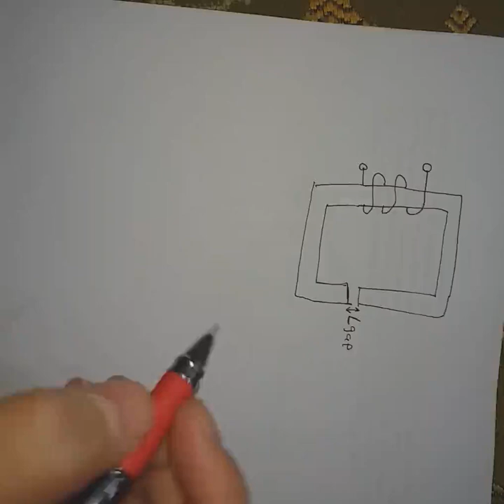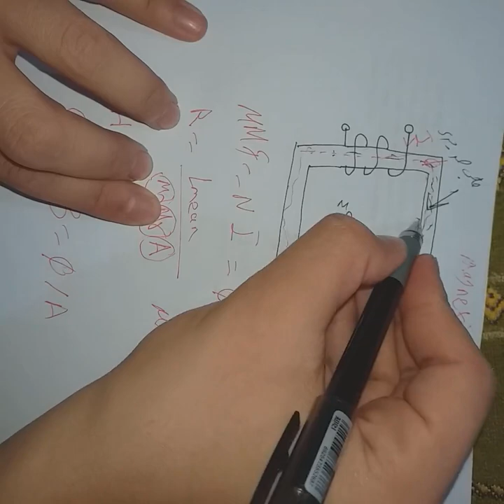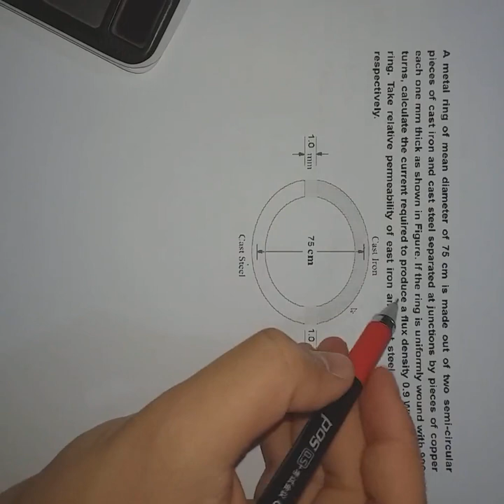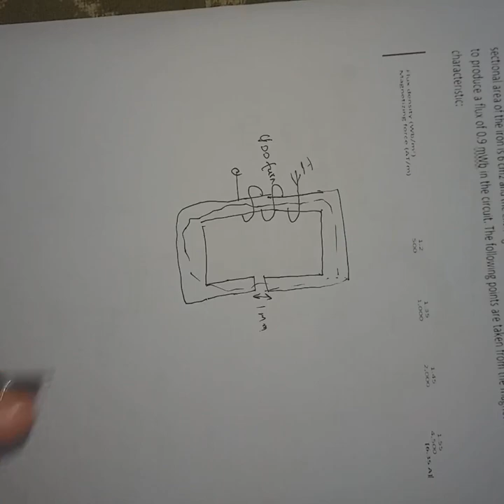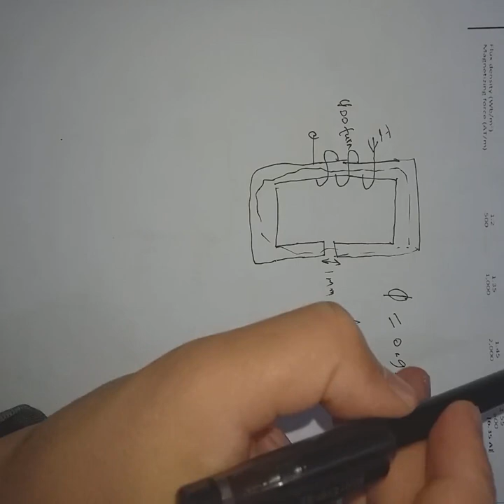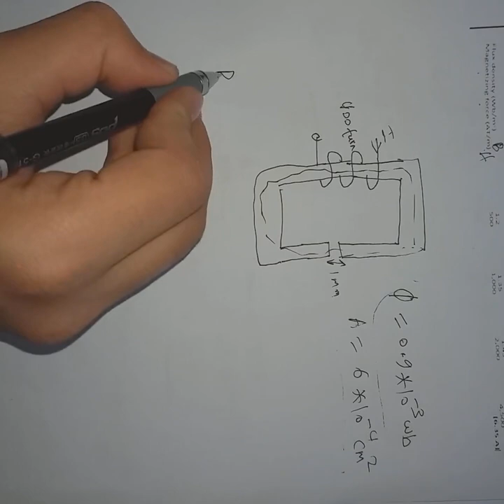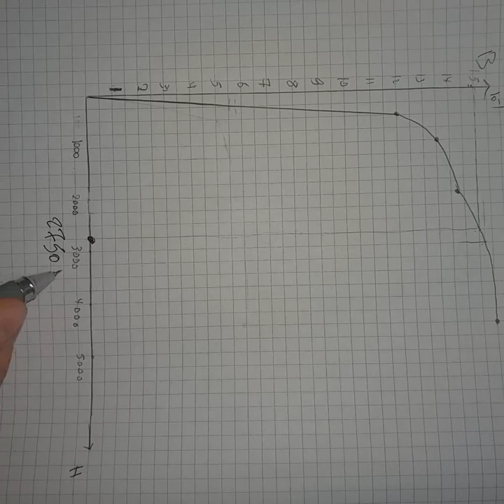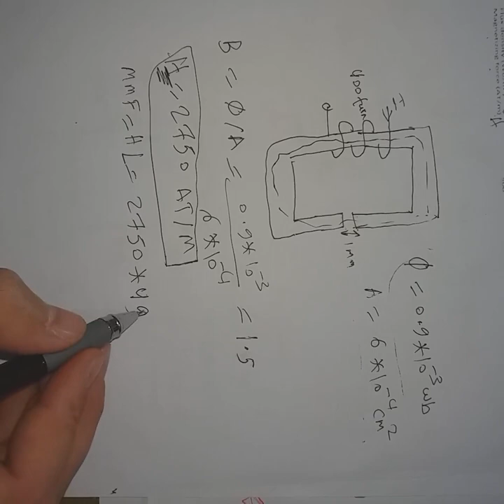Magnetic circuit part 2 جزئية الفجوات الهوائية